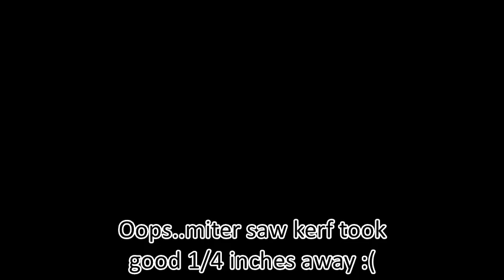Triangle Wall Art DIY | Wood Decor | geometric wall art | reclaimed wood art | pallet art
I can't stop staring at this. different angle gives me different look and 3D effect.

Varathane Barn red stain;
Varathane worn navy stain
Varathane aqua stain
Gorilla wood glue
Orbit sander
60 grit sanding disc
Brad nailer 18 guage
Brad nails 1-1/4"
D Ring Picture Hanger